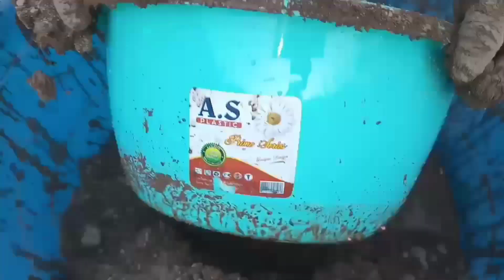ASMR:Gritty Red Dirt Dusty Crumbling in water💦PASTE PLAY🤤@softnoiseasmr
This is an ASMR video that helps you to relax your mind. !!❤️❤️❤️

Gritty Red Dirt Dusty Floor Crumbling DRY and Crumbling In Water 💦 and paste play the most requested video..!!  🤎🤎🤎🤎Thanks for supporting me ..!!

cementlover​ minilibiasmr​ asmrhub​ namalasmr​ funwithasmr​ crunchycrumblesasmr cementdirtlover​ finfinasmr​ freshasmr​Note: All ©Copyrights Are Reserved By SOFT NOISE ASMR. If AnyOne Will Try To Use Our Content Then They Will Face a Strike in That Case.